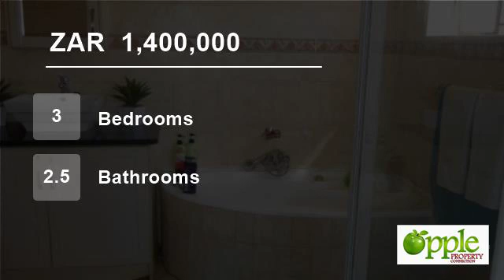3 Bedroom Townhouse For Sale in Hoeveld Park, Witbank, Mpumalanga, South Africa for ZAR 1,400,000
Double story Townhouse in Highveld Park.

Excellent 3 bedroom double story Townhouse in Witbank in the suburb of Highveld Park, modern finishes, 2 garages, Jojo tank, security Estate living, small garden to maintain. Perfect lock up and go.

Call today to arrange for a viewing.